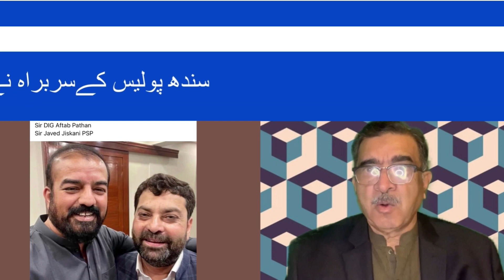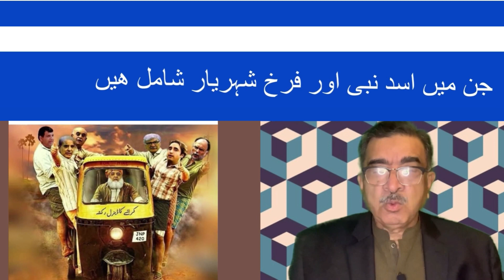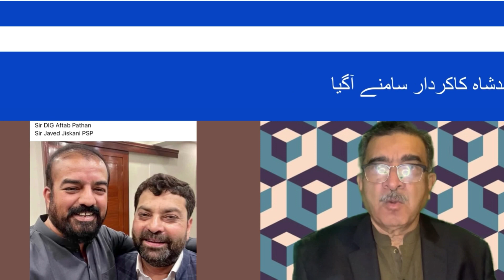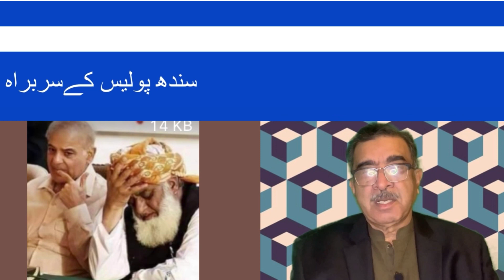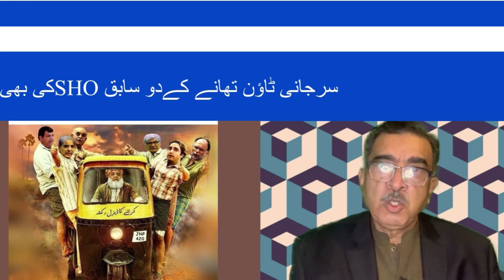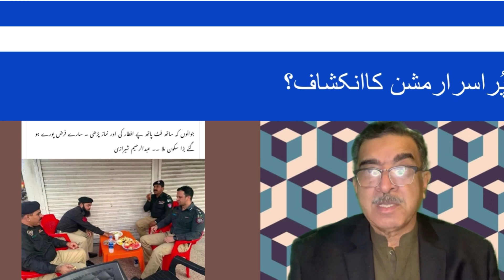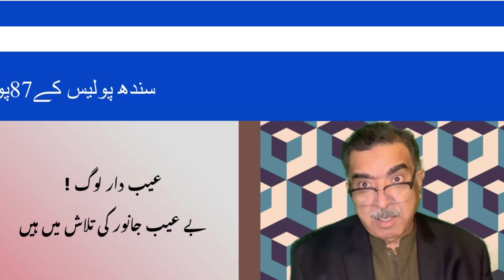SINDH POLiCE K SARBRAH K PURISRAR MISSION KA INKISHAF …….?